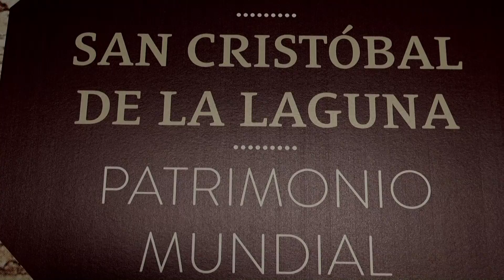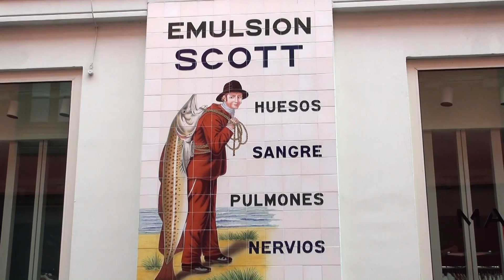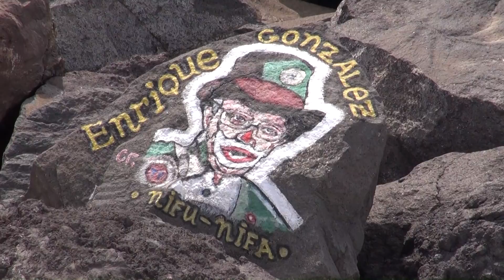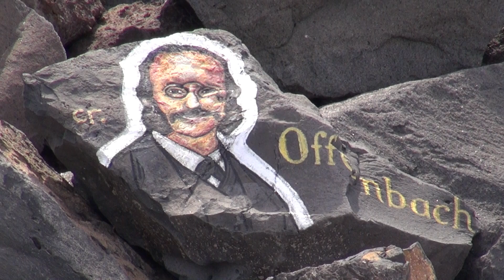LA LAGUNA AND SANTA CRUZ DE TENERIFE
Walking in the streets of the beautiful cities of La Laguna and Santa Cruz de Tenerife...Canary islands